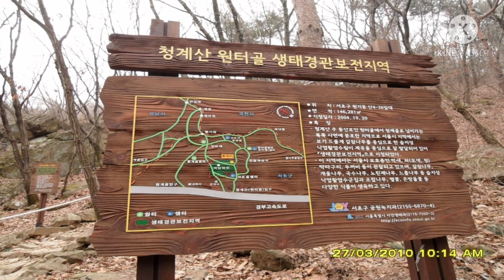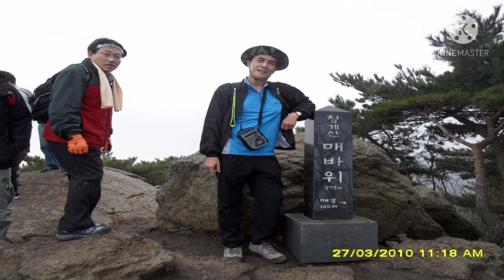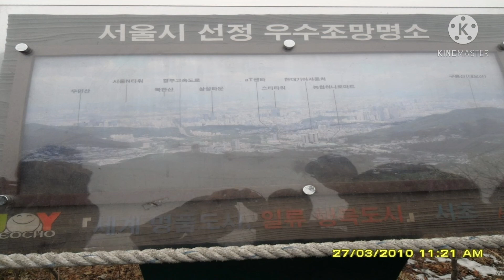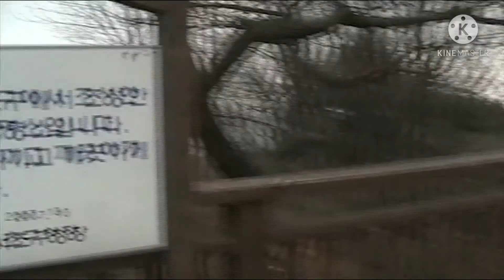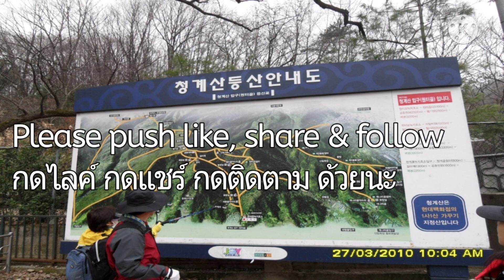Hiking Cheonggyesan, Seoul, South Korea เดินเขาชองเกย์ซัน โซล เกาหลีใต้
On Saturday 27 March 2010 going to Cheonggyesan mountain organised by Somerset Palace Seoul(serviced apartment). Going mountain by big bus for entertaining customers who staying there. You can go the mountain by subway line 3 orange out at Yangjae station exit 7 then connect to bus No.4432 go to Mt. Or you can chang to subway line Sin Bundang 2 stations then out at Cheonggae ipgu station exit 2 then keep walking over 100 metres. This mountain is not steep you can walk easily. The top name Mapawor high 573 meters. If you walk further 100 meters you will get Mapong peak.
วันเสาร์ที่ 27 มีนาคม 2553 มาเดินเขาชองเกย์ซัน อยู่ทางใต้ของกรุงโซล เกาหลีใต้ ทางที่พักโรงแรมซัมเมอร์เซ็ทพาเลซโซลซึ่งเป็นอพารท์เม้นท์ได้จัดทริปให้ลูกค้าที่มาพักได้ไปเที่ยวพักผ่อนกัน โดยเดินทางโดยรถบัสประมาณไม่ถึงชั่วโมง แต่ท่านสามารถมาโดยรถไฟฟ้าได้ด้วยสาย 3 สีส้มไปทางใต้ลงสถานีอย่างเจ ออกประตู 7 ต่อรถบัสสาย4432 ไปเขาได้ แต่เดี๋ยวนี้สะดวกขึ้น จากสถานียองเจนี้เปลี่ยนไปสายรถไฟฟ้าอีกสายใหม่สายชินบันดังไปอีก2สถานี ลงสถานีชองเกย์ซันอิปกู ออกประตู2 เดินไปอีกประมาณ 200 เมตร ก็ถึงทางขึ้นเขา เขานี้เดินสะดวกไม่สูงชัน ยอดเมพาวอสูง573 เมตร ถ้าเดินต่อไปอีก 100 เมตรจะถึงยอดเมโพง